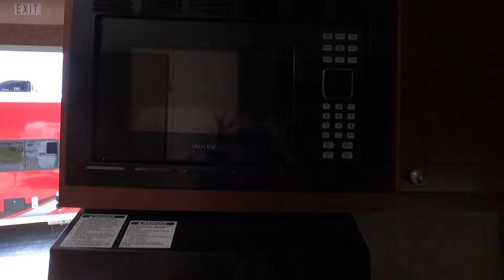2014 Riverside Retro 150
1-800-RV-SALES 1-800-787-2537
2014 Riverside Retro 150

3332 Paul S. Buchman Hwy, Zephyrhills, Florida 33540